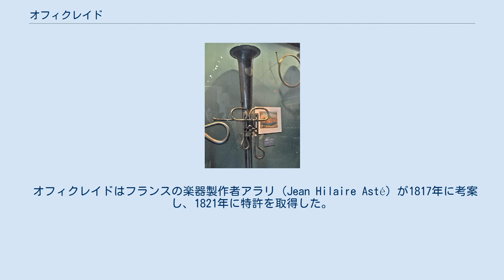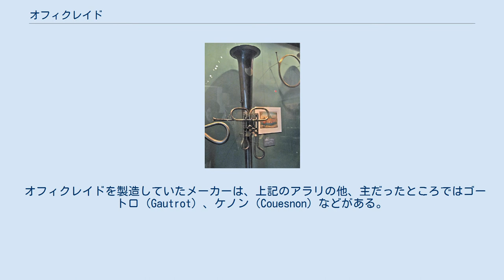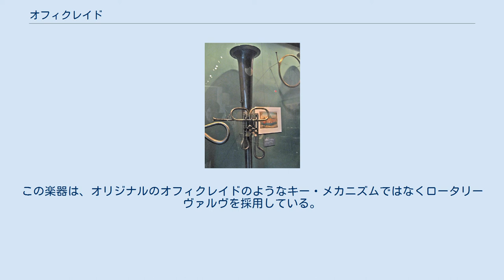オフィクレイド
バス・オフィクレイド、左B管10鍵、右C管11鍵。
 ヴァルヴ式のコントラバス・オフィクレイド（D管）。
レオポルト・ウールマン（Leopold Uhlmann）作、1840年頃、メトロポリタン美術館所蔵。
 オフィクレイド（Ophicleïde）は、キー式ビューグル属に属する低音金管楽器である。
 オフィクレイドはフランスの楽器製作者アラリ（Jean Hilaire Asté）が1817年に考案し、1821年に特許を取得した。
管はファゴットのように中央で折れ曲がり、サクソフォーンのように9個から12個のキーが付いていて（実際には逆にサクソフォーンがオフィクレイドを模して発明された）、管体の側面に開いた音孔を開閉する。
一般にオフィクレイドと呼ばれている楽器は、トロンボーンやユーフォニアムと同じ全長のB♭管、またはC管で、トロンボーンやユーフォニアムよりやや口径の小さいマウスピースを用い、約3オクターブの音域を演奏する。
これをバス・オフィクレイドとして、他にアルト、コントラルト、コントラバスなどのオフィクレイドも造られた。
 オフィクレイドという名前は、ギリシア語で蛇を意味する ὄφις (ophis) とキーを意味する κλείς (kleis) に由来する。
 オフィクレイド（バス・オフィクレイド）はスポンティーニのオペラ『オリンピア』（1819年）で初めて用いられ、以後ロマン派時代のオーケストラにおいて金管楽器群の低音部を担ったが、次第にチューバが主流となった。
イタリア、スペイン、フランスなどでは主に軍楽隊で20世紀初頭まで用いられていたが、その後サクソルンが主流となった。
有名な楽曲では、メンデルスゾーンの『夏の夜の夢』序曲と劇付随音楽（ただし、メンデルスゾーンの自筆譜にはバスホルンが指定されている）、ベルリオーズの『幻想交響曲』などで用いられている。
ワーグナーはオペラ『さまよえるオランダ人』を作曲した当初はオフィクレイドを編成に加えていたが、後にチューバへと書き換えている。
 オフィクレイドの音色は、バリトン・サクソフォーンに似た外観や、音孔が管体の随所にあることから、粗野で音量に乏しいものと連想されがちであるが、実際はユーフォニアムのような音色と、当時のオーケストラの中での役割としては十分と思われる音量を兼ね備えている。
ただし、低音域は第1倍音で奏されるため、ユーフォニアムのペダルトーンのようなやや荒い響きになりやすい。
 現在、オフィクレイドが指定されている楽曲を演奏する場合、ごくまれにオフィクレイドを忠実に使用する場合もあるが、大抵はチューバで代用される。
ただ、音域が比較的高いため、また音色や他の楽器とのバランスなどの兼ね合いから、B♭管やC管よりも、E♭管やF管のチューバ、あるいはユーフォニアムを使用するのが好ましいとされる。
また、現代では後述のヴァルヴ式オフィクレイドのような楽器も開発されている。
 オフィクレイドを製造していたメーカーは、上記のアラリの他、主だったところではゴートロ（Gautrot）、ケノン（Couesnon）などがある。
また、アドルフ・サックスやその父も製造していた。
生産は20世紀初頭に一旦途絶えたが、21世紀になり、イギリスのウェセックス・テューバ（Wessex Tubas）や日本のプロジェクト・ユーフォニアム（PROJECT EUPHONIUM）などの会社が、かつてのバスやアルトのオフィクレイドを復刻させた楽器を販売するようになった。
 また金管楽器製作者の中川崇雄は、"Valved Ophicleide"（ヴァルヴ式オフィクレイド）というF管の楽器を製造している。
この楽器は、オリジナルのオフィクレイドのようなキー・メカニズムではなくロータリーヴァルヴを採用している。